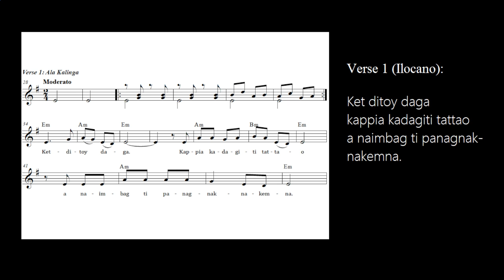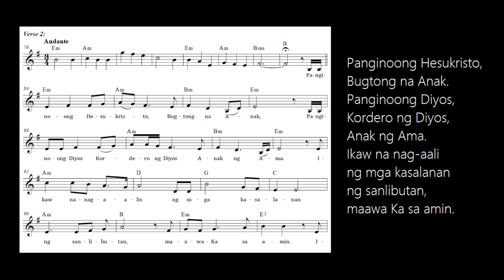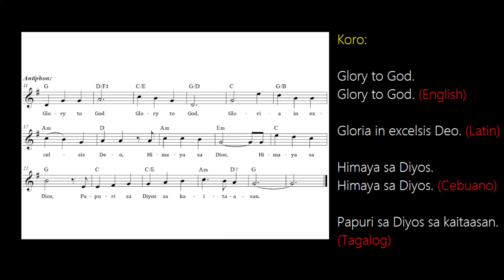Glory to God - Mass of Mercy and Compassion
Papal Visit Luneta Mass